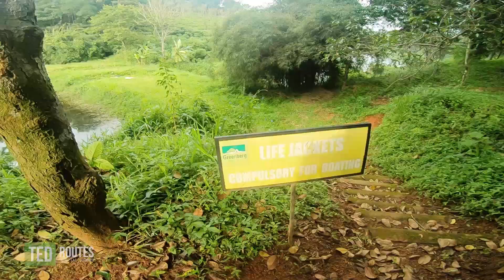Adventure Water Rides | Part - 4 | GreenBerg Resort Idukki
GreenBerg Resort Idukki

വീഡിയോ  share ചെയ്‌യുന്നവരിയിൽ നിന്നും തിരഞെടുക്കുന്ന കുടുംബത്തിന്  4 Star സൗകര്യം ഉള്ള GreenBerg ൽ ഒരു  ദിവസം free  ആയി താമസിക്കാൻ അവസരം(കൊറോണ കാലം കഴിഞു )

1.ഈ വീഡിയോ ഷെയർ ചെയ്ത ശേഷയോ നിങ്ങളുടെ സ്ഥലം കമന്റ്‌ ചെയ്‌യുക
3.കമന്റ്‌ plicker അപ്ലിക്കേഷൻ വഴി ആണ് വിജയികളെ തീരുമാനിക്കുന്നത്
4.ഈ  മത്സരത്തിന്റെ തീരുമാനം TED Routes നിക്ഷിപ്തം ആയിരിക്കും
5.ഗിഫ്റ്റ് സ്പോൺസർ ചെയ്‌യുന്നത്‌ GreenBerg Resort.
 6.TED Routes റ്റെ പേജിൽ വരുന്ന കൂടുതൽ വീഡിയോകൾക്ക് ഇതുപൊല ഓഫറുകൾ ഉണ്ടായിരിക്കും

For Offer Details: Lincore Hotels - 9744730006

For Corporate Events, Meetings, Hotel Bookings, Forest Wedding, COVID Protocol Wedding

For Branding, Web Development & Digital Marketing

Gadgets we used in today's video:

Camera Sony A7
GoPro Hero 7
Gimbal Zhiyun Crane 2

1.ഈ വീഡിയോ ഷെയർ ചെയ്ത ശേഷയോ നിങ്ങളുടെ സ്ഥലം കമന്റ്‌ ചെയ്‌യുക
3.കമന്റ്‌ plicker അപ്ലിക്കേഷൻ വഴി ആണ് വിജയികളെ തീരുമാനിക്കുന്നത്
4.ഈ  മത്സരത്തിന്റെ തീരുമാനം TED Routes നിക്ഷിപ്തം ആയിരിക്കും
5.ഗിഫ്റ്റ് സ്പോൺസർ ചെയ്‌യുന്നത്‌ GreenBerg Resort.
 6.TED Routes റ്റെ പേജിൽ വരുന്ന കൂടുതൽ വീഡിയോകൾക്ക് ഇതുപൊല ഓഫറുകൾ ഉണ്ടായിരിക്കും

Camera Sony A7
GoPro Hero 7